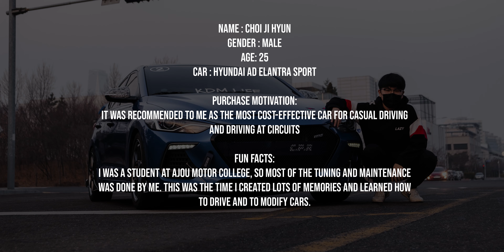Hyundai AD Elantra Sport | KDM | 4K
Hyundai AD Elantra Sport | KDM | 4K / 현대 AD 아반떼 스포츠 4K

Modifications:
HKS Hi power exhaust
Torcon intakes air intakes bulkhead
AEM filter
Big Intercooler and Paint Operation
Luxon Front Strutbar
HSD mp Pillow Ball Mount Coilover
Veloster n Steville Riser implant
Sparco evo2 Bucket Sheet
Sabelt four-point belt
Front xg2p Brake Freaksa Full-Floating Rotor Rear Disk Extension
Aluminium wheel bolts
Secondary ecu tuning
Hexagon VOB
Front pvc Grill
Headlamp eyeliner
Bumper Rail Paint
Front Side Unusual Parts
REFITTING FOR REAR Genesis COUPE
Manual rear diffuser fabrication
Rear spoiler frp
Custom side mirror cover

튜닝내역:
HKS Hi power 배기
토콘 흡기 인테이크 격벽 AEM필터
대용량 인터쿨러 and 도풍판 작업
룩손 프론트 스트럿바
HSD mp 필로우볼 마운트 코일오버
벨로스터 n리어 스테빌 라이져 이식
스파르코 evo2 버킷시트
샤벨트 4점식
프론트 xg2p브레이크 프릭사 풀프로팅 로터 리어 디스크 확장
알류미늄 휠볼트
보조 ecu 튜닝
헥사곤 VOB
드레스업
프론트 pvc 그릴망작업
전조등 아이라인
범퍼레일 도색
각종 에어댐
프론트 사이드 언유즈얼파츠
리어 제네시스 쿱용 개조장착
리어 디퓨저 수제작
리어 스포일러 frp
커스텀 사이드미러커버